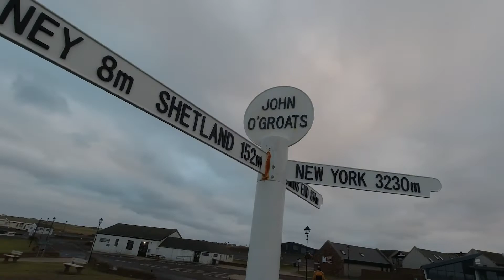2022 | February // Scotland - The Big 50 Tour [P2]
In 'Part 2' of our tour of Scotland, we get to the most northern tip of Great Britain, drive through some more lochs (Loch Rangag), and head in search of snow in Aviemore and the Cairngorm Mountains. If only you could experience the winds that were battering my face as I filmed these!

All through the power of the smartphone app Park4Night - You defo need that on your phones!